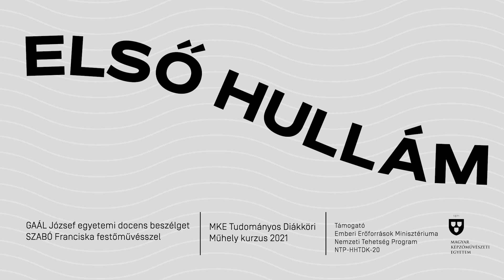ELSŐ HULLÁM - Beszélgetés a TDK-ról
Az ELSŐ HULLÁM – MKE Tudományos Diákköri Műhely kurzus 2021 keretében Gaál József festőművész, egyetemi docens beszélget Szabó Franciska festőművésszel a versenyekről és a TDK intézményrendszeréről.